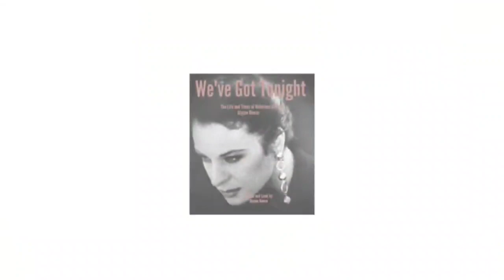Extra Extra!!! Metallica groupie at it again!!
A little rocky talky and a few extra odds and ends from my Metallica exploits!